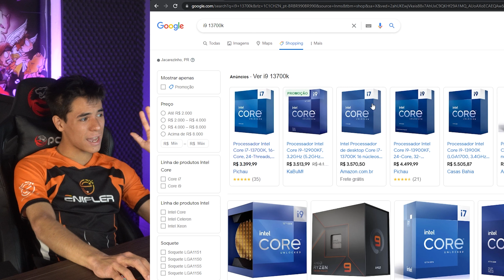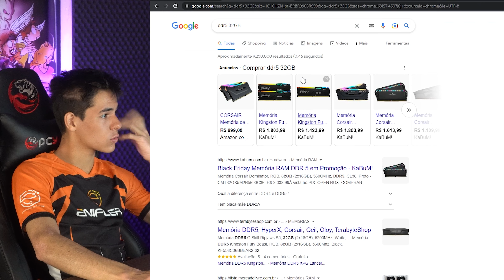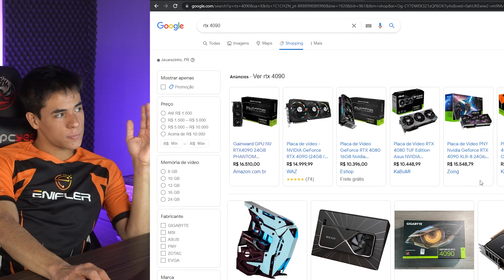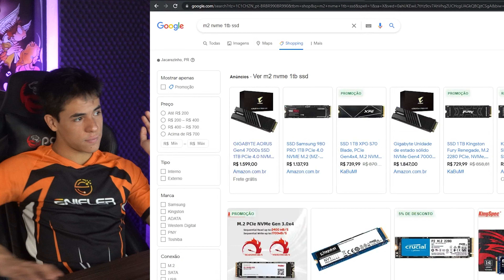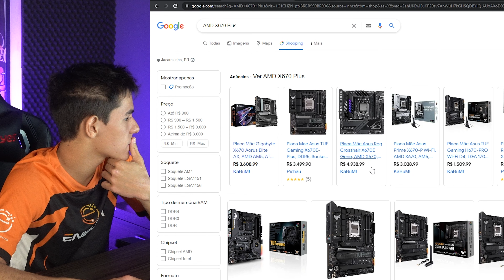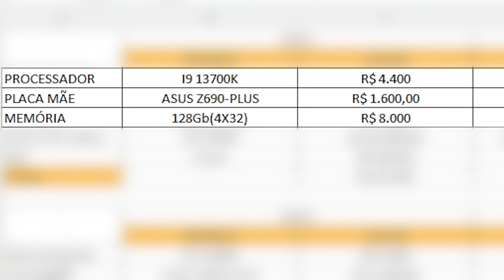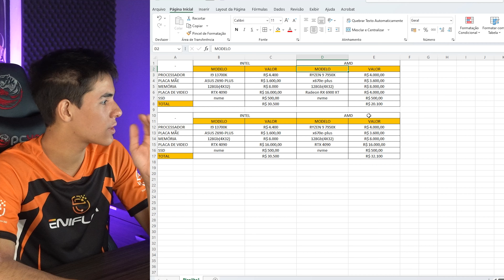AMD ou INTEL? QUAL A PLATAFORMA COM AS PEÇAS MAIS CARAS?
Fala galera, hoje trago pra vcs uma mini montagem de pc, aonde pego as peças mais caras fabricadas pela AMD e pela INTEL, e faço um comparação.
Quer saber mais, assista o vídeo!!

00:00 - Introdução
01:00 - Desenvolvimento
02:00 - Finalização